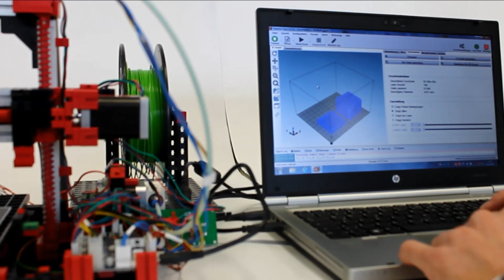fischertechnik 3D Printer - 3D Drucker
Build, Plug & Print!
Jederzeit Teile selbst drucken – ganz individuell, ganz einfach, ganz flexibel - für zu Hause!
 Print your own parts yourself at any time - so individual, so easy, so flexible - for use in your own home!